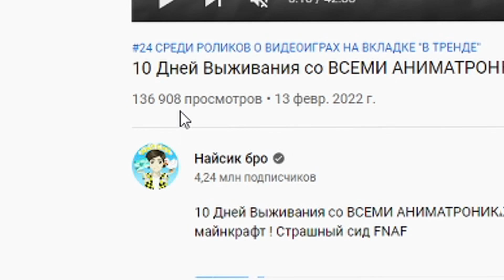ФИОЛЕТОВЫЙ РАДУЖНЫЙ ДРУГ ПОЗВОНИЛ В 3 ЧАСА НОЧИ PURPLE RAINBOW FRIEND ROBLOX В МАЙНКРАФТ MINECRAFT